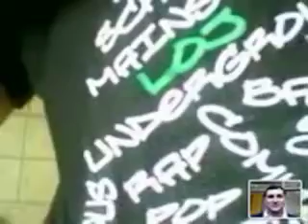Supernova - Where's the Innovation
Howard Greenstein interviews Rolando H. Brown of the Hip Hop Association